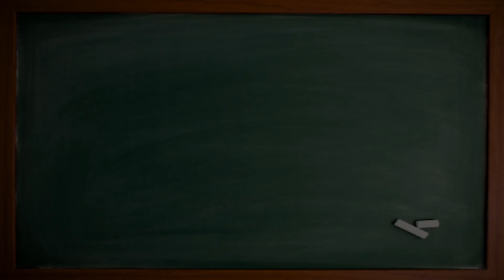Μάθημα WebEx -vs- Live | Επ.01 | 🚸 Προσοχή Σχολείο!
Ρωτήσαμε μαθητές (Δημοτικού/ Λυκείου) και καθηγητές να μοιραστούν την εμπειρία τους για το μάθημα μέσω Webex σε σχέση με το δια ζώσης.

Ευαχριστούμε πολύ όσους μας απάντησαν και τους γονείς που έδωσαν άδεια στα μικρότερα παιδιά να μας πουν την άποψή τους.

***Προτείνετέ μας και άλλα θέματα που σας ενδιαφέρουν και θα θέλατε να δείτε τις απόψεις των μαθητών για αυτά.***
0:00 - intro
0:46 - Εντυπώσεις από WEBEX
5:20 - Αρνητικά ⛔
6:33 - Θετικά ✅
8:45 - WEBEX vs Live μαθημα
10:44 - Συμπεράσματα απο το WEBEX
12:52 - Βελτίωση του WEBEX
14:30 - Ευχαριστούμε !